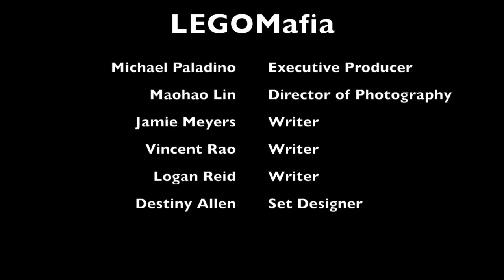LEGOMafia "The Gold Standard" Ep3 Group Decision Making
In this Episode we will showcase collaboration and how everyone on the team contributes into making the best decision for the Gold Standard and Vince’s next big movie role.